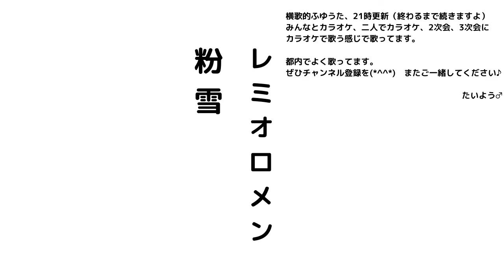レミオロメン 粉雪 【横歌】冬歌(ウィンターソング 冬うた2019-2020年：令和元年～令和2年)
冬歌再開！
のはずが、公開していなかったので、初だった（照れ　しまった›‹

たいようです！

たいようの横歌的冬うたをやってます！

↓再生リスト　冬歌(ウィンターソング 冬うた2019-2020年：令和元年～令和2年)　↓

みんなとカラオケ、二人でカラオケ、2次会、3次会にカラオケで歌う感じで歌ってます。
ヒトカラだけど、タカラの感じで。都内でよく歌ってます。いつかご一緒できたら、うれしいです♪
ハードル下げ下げで甘耳でお聞きください(⁎˃ᴗ˂⁎)

毎日、23時の更新予定。

冬歌は21時の更新予定です、終わるまで。